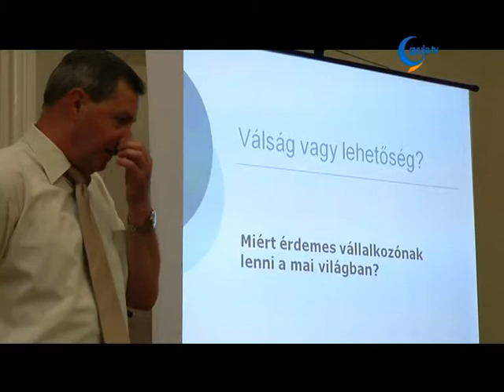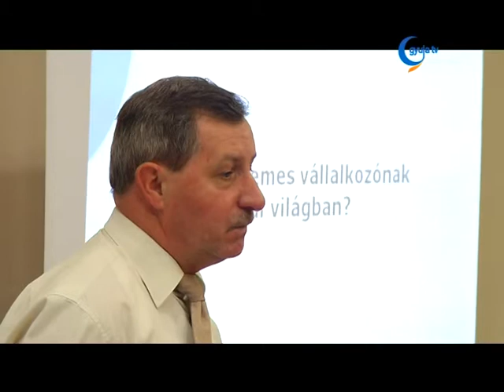Miért érdemes vállakozónak lenni?